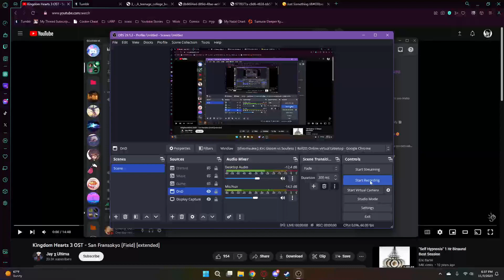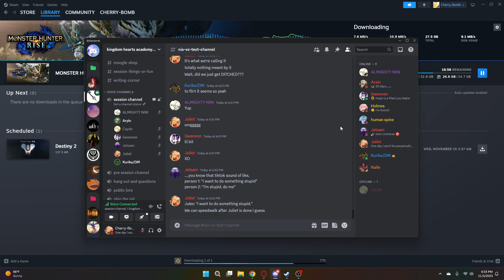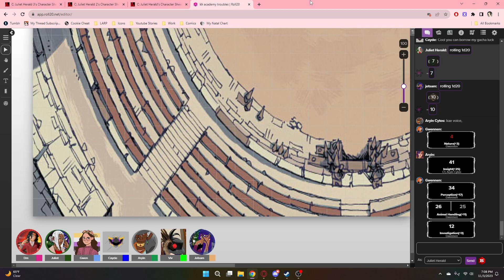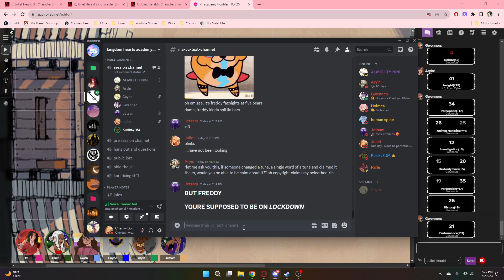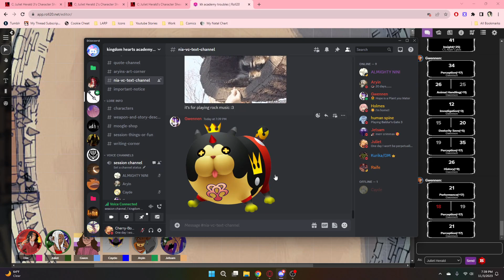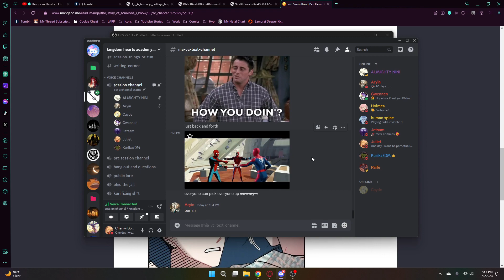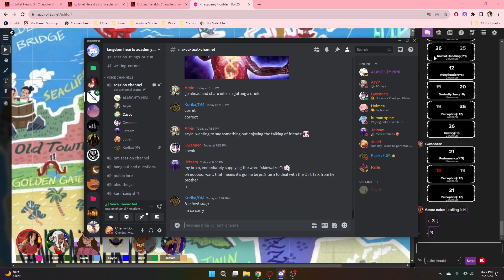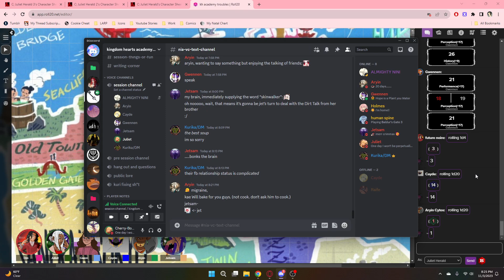Kingdom Hearts: Academy Troubles - Session 47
I plan to do a full elaboration of this timeline at a later date, but please bear with this chaos while we have it. We often don't get times to relax, though apparently this relaxation is happening more frequently.

DM: Kuri (He/him)
players: Ren (they/them), Cherry (she/her), Tala (they/them), Nia (she/they), Cayde (he/him)
Guests: Nini (she/her)